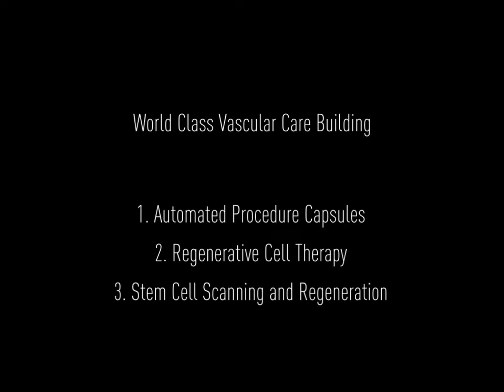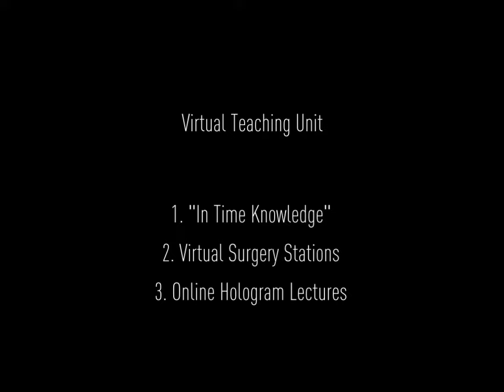The Future of Hospital Health Care in the World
Albert Einstein said that

"The true sign of intelligence is not knowledge but imagination"

A vision of health care's future includes larger, more integrated systems, more patient-centered care, scanty administrative and a shift of hospital procedures to outpatient or home settings.
The whole concept of modern hospitals is failing with long waiting list and not enough hours per day to deliver a quality services. We require a disruptive technology that moves away from a hospital bed, a hospital word, even a medical administrative. We requires all of our current and future investment to be directed to delivery of the services to the patients in the best technical quality that human man kind had ever witnessed

We need real time data to support patient care connectivity, accessibility, and absolute confidentiality. We need systems that provide medical science as well as medical records. The system should be so electronic that the administrative overhead linked to paper sorting, filing, generating, and processing should be instantaneous and extremely accurate without any human interface.

We need systems that link patients to doctors, doctors to doctors, doctors to nurses and care team members, laboratories to databases, imaging centers to databases. We require monitoring equipment to computer oversight systems that provide a new safety net and support structure for care.

Patients should be able to do e-scheduling, e-visits, e-referrals, e-tests results, and electronic secure messaging with their caregivers.

Patients in their own homes should be able to link up in telemedicine consults with their doctors and nurses—avoiding major transportation headaches and providing instant responses to in-home crises and potential problems.

It's been a long time since most customers have had to set foot physically in a bank to do all banking transactions. Dozens of care-related functions should be able to follow similar pathways. Safe reliable in-home care should be the expectation of most patients. Homes should have scales linked to caregivers for congestive heart failure crisis and motion monitors for patients with hip or stroke issues.

Video simulation training and 3D & 4D sense manipulation with scenario equivalent to pilot training will enhance the ability of the new physician to deal with emergencies .

In each potentially high-value technology area, the impact of technology selection on operating costs, staffing capacity, physician relations, IT infrastructure and support requirements, and quality and safety will far outstrip initial capital investments
But the expensive technologies will be well worth it, as it is helpful over the long term in solving the problems of a shrinking professional workforce, fragmentation and waste, late-stage intervention rather than prevention and early treatment, and care that is not patient-centric.

Our Concept of this new generation of devices and technologies are the key to the shift in delivery of health services, including more advanced imaging systems, integrated decision support systems, and remote biological monitoring and smart sensors.
Fewer, Larger, Better

The need to get bigger isn't just about financial efficiency. It's about overhauling the fragmented current delivery model and making health systems more organized and improve patient care.

The impact of the advancements in genomics, genetic testing and our understanding of disease will have a paradox shift on the delivery of care, it's all going to lead to less hospital care and a different contemporary health delivery care.

Smart Hospitals and people making changes in the health delivery system must keep a constant eye on what's happening in biology and pharmacology because they need to make sure their organizations and facilities are flexible and adaptive and not a hospital dinosaur set for collapse and extinction.